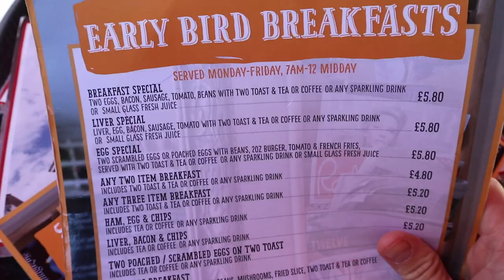London Vlog // A week in my life // James Just Now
It's that time again! This vlog didn't go as planned as my week in London took some unexpected turns. I managed to catch up with friends, eat an English breakfast at an old fashioned London cafe on the Kings Road. The Diptyque pop up in Mayfair was so much fun.